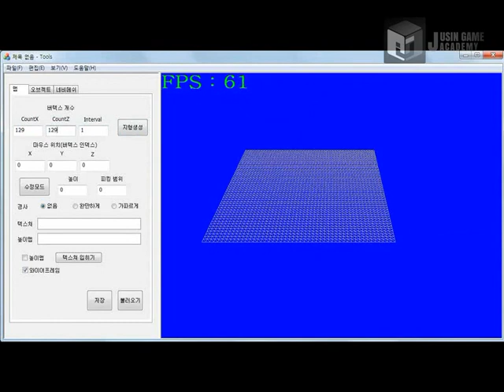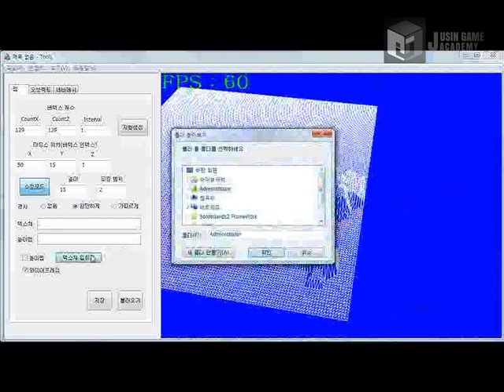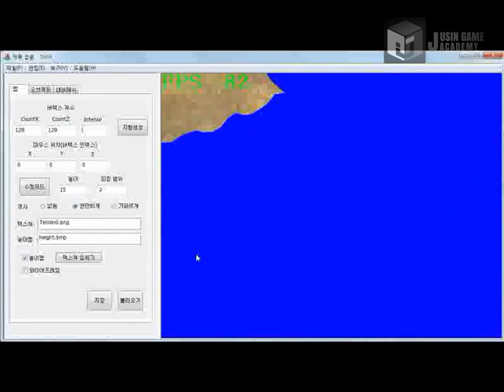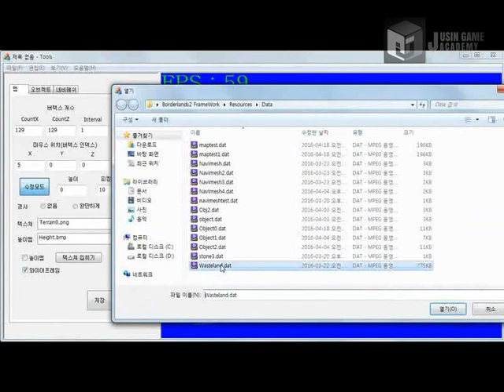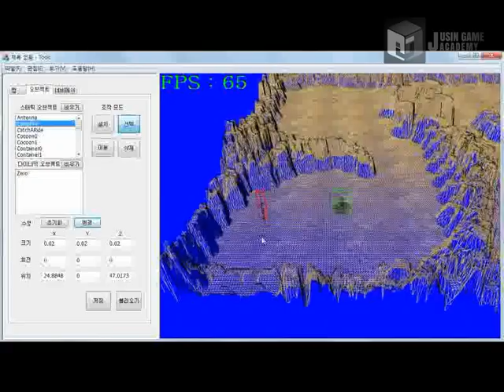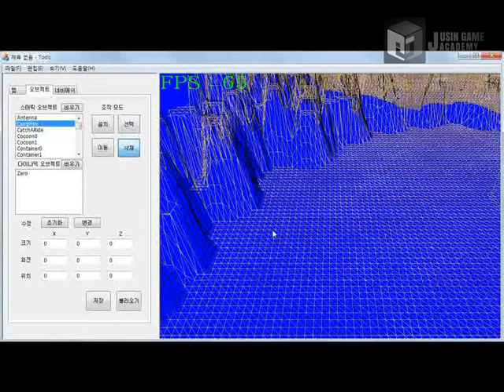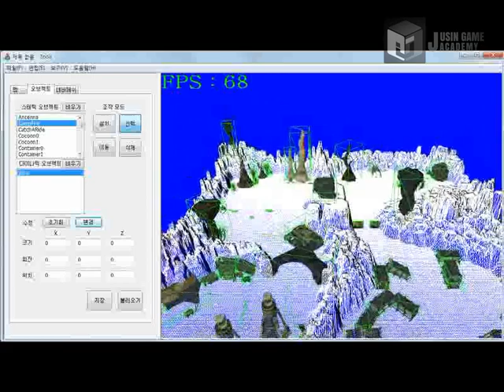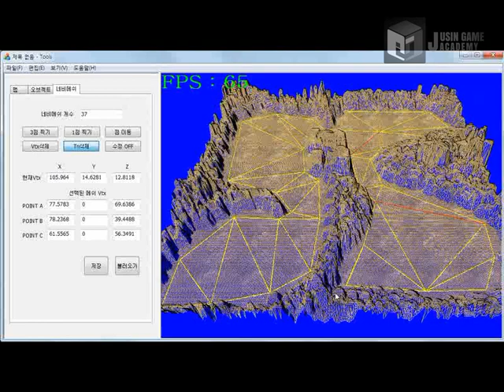[보더랜드]쥬신게임아카데미 8개월 차 Direct3D 개인 작품 시연회_58기 권오훈_툴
쥬신게임아카데미 8개월 차 Direct3D 개인 작품 시연회_58기 권오훈_툴